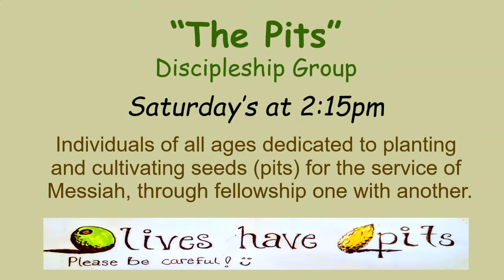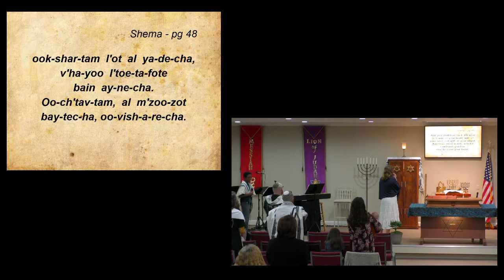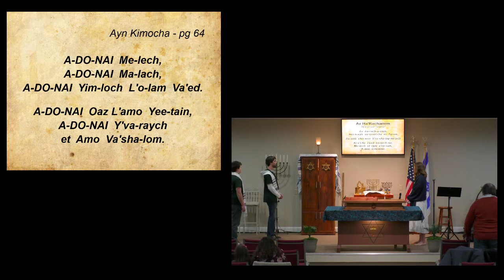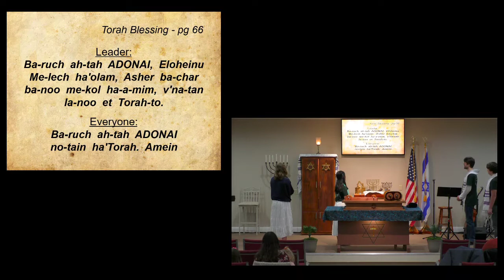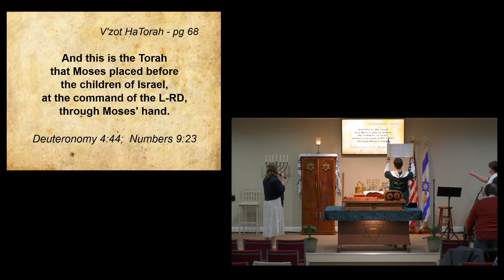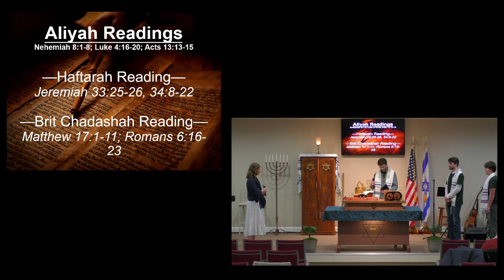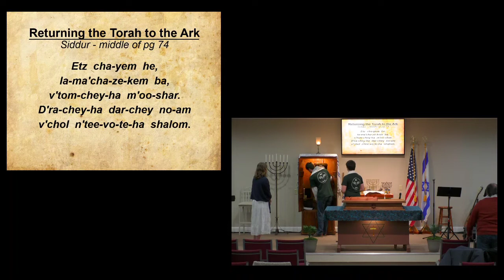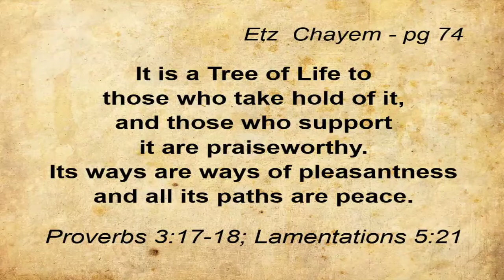01/29/22 - Torah Service: #18: Mishpatim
Torah ~ Exodus 21:1-24:18
Haftarah ~ Jeremiah 33:25-26, 34:8-22
Brit Chadashah ~ Matthew 17:1-11; Romans 6:16-23